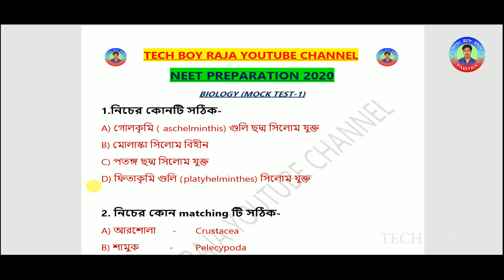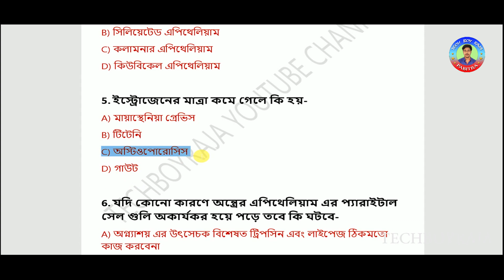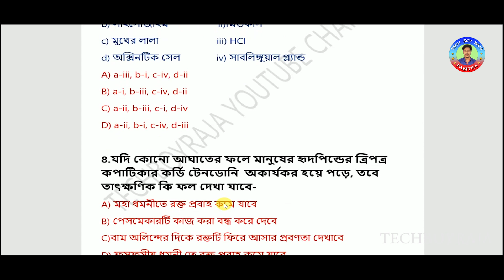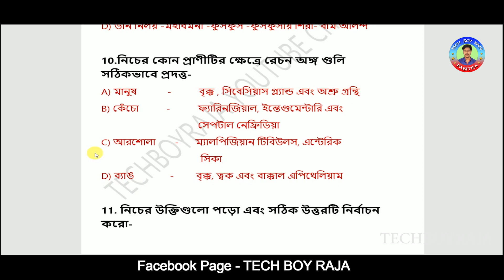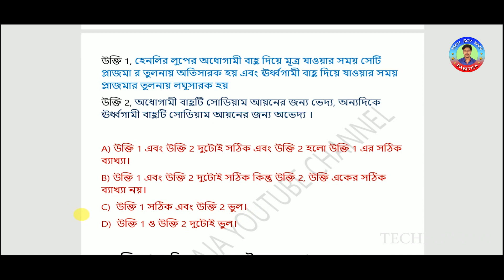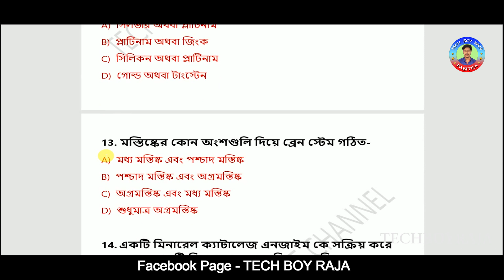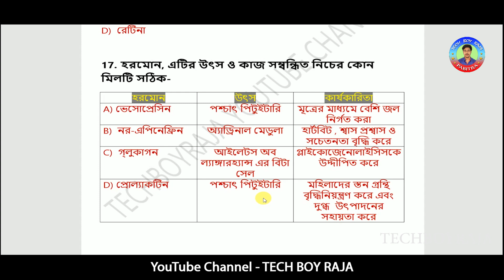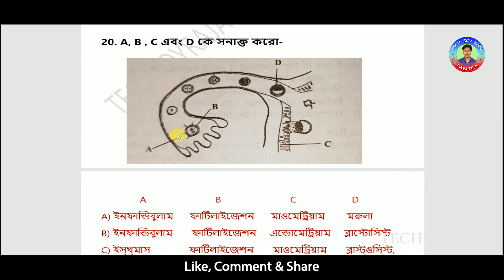বাংলাতে NEET পরীক্ষার প্রস্তুতি ।। NEET BIOLOGY (Mock Test - 1)